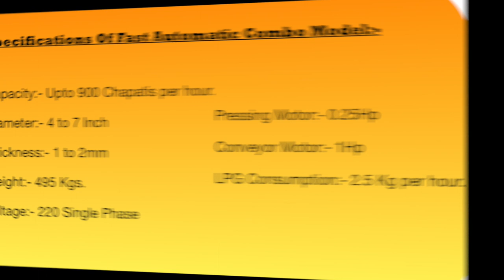Standard Chapati Making Automatic Combo Model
PRABHAT MACHINE TOOLS,
SHED NO.-13/B, VITTHALWADI GIDC,
UDHYOGNAGAR, BHAVNAGAR.

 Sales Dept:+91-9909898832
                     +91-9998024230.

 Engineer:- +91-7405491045